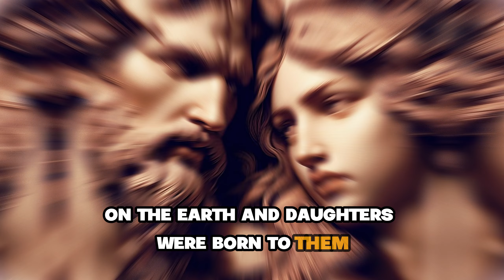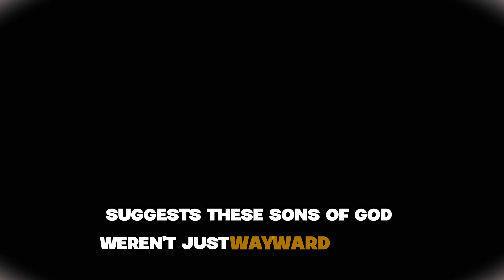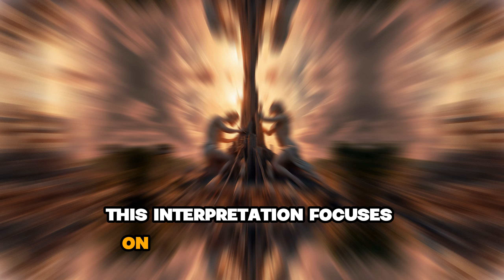Nephilim: Decoded! Secrets Revealed in the Book of Enoch (2024 Update) 🤯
Uncover ancient secrets about Nephilim origins and forbidden knowledge in this eye-opening video. Delve into the Book of Enoch and the mysterious Watchers for a mind-blowing journey into the unknown.

Get ready for 2024 as we decode Nephilim origins and reveal ancient secrets!
Delve into the fascinating world of Nephilim origins as we uncover ancient secrets in 2024! Join us on a journey to decode the mysteries surrounding the Nephilim and explore their intriguing origins. From historical texts to archaeological findings, we will piece together clues to reveal the truth behind these enigmatic beings. Don't miss out on this in-depth exploration of Nephilim origins!

History Channel  fans, buckle up!  This video dives deep into the forbidden knowledge  of the Nephilim,  fallen angels  said to have walked the Earth.  We'll crack open the  Book of Enoch, an ancient text excluded from the Bible, rumored to hold the  dark truth  behind these  alien beings.

Is there a connection between the Nephilim andancient aliens**?**  Join us as we explore  gripping  History Channel clips  featuring  Billy Carson  and his team of experts.   We'll examine  ancient civilizations,  UFO sightings,  and  biblical prophecies  related to the Nephilim.

This is your chance to uncover the secrets of the universe!  We'll explore the origins  of the Elohim, the Watchers, and the  Sons of God.  What  forbidden knowledge  was hidden in the Book of Enoch, and  why was it removed from the Bible?

Prepare to have your mind blown!  This video includes a  full documentary  exploration of the Nephilim,  decoding  their  origins  and  revealing  the  truth  behind these  ancient  beings.